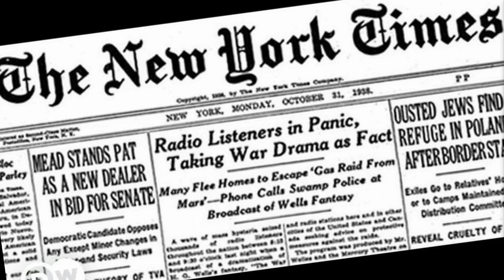SP C2P4L6 La invasión marciana de Ecuador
Comprehensible Input by non-natives for non-natives. Non-native US-based High-School Spanish teacher reads Curriculum Club version of "La invasión marciana de Ecuador" for beginners.

Practice video vocab here: (under construction)